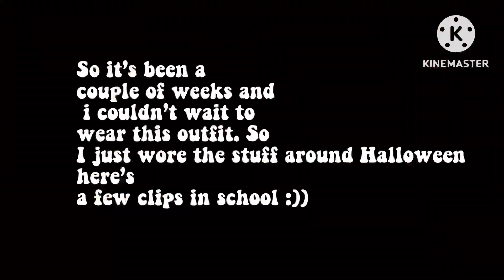Dressed in cheaply put together clothes for a Halloween costume (so y’all don’t have to:) )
Gotta bird :🕊

I have a Wattpad Account and currently writing a book Called How I Met My Lover its a How i met your mother type book based on real life events.